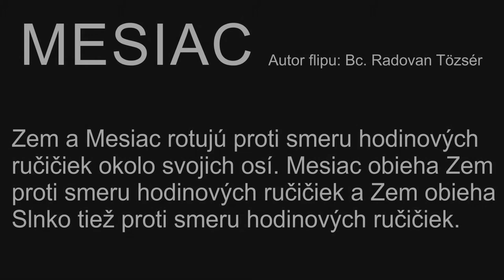MOON 21 - Mesiac na oblohe Pohyb a Detaily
Pohyb mesiaca po SR oblohe dňa 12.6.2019 pred pol nocou. Košice 22, SVK.
Zoom 24x, obraz 16:9 FULL HD